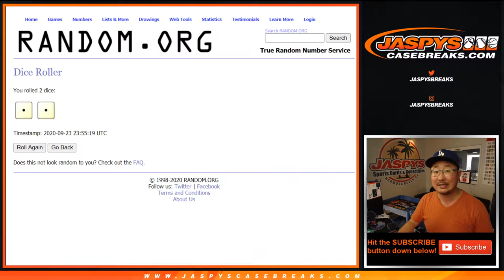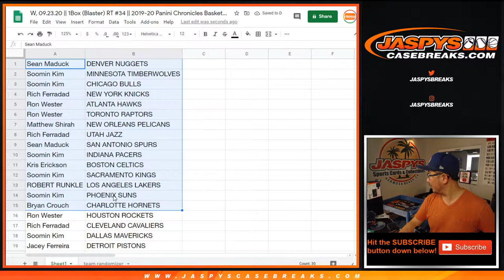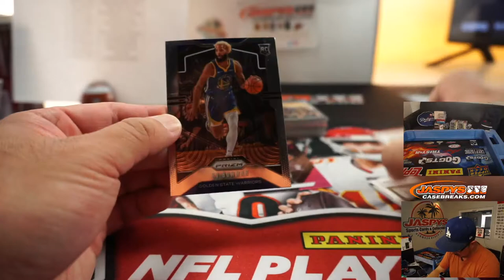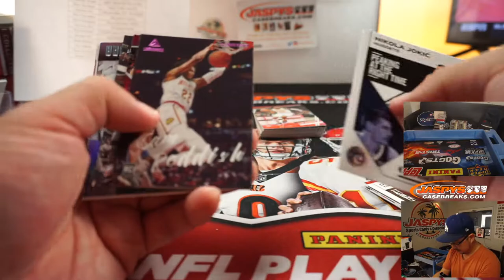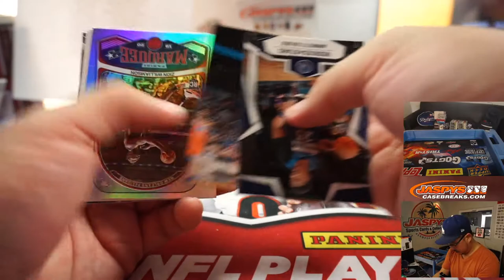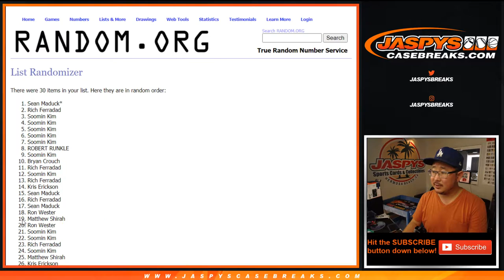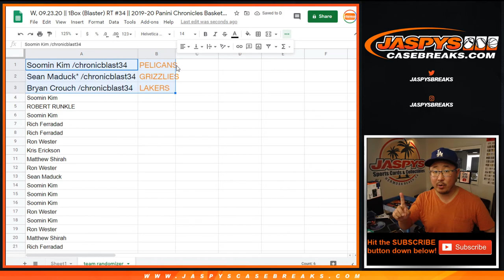W, 09.23.20 || 1Box (Blaster) RT #34 || 2019-20 Panini Chronicles Basketball (NBA)